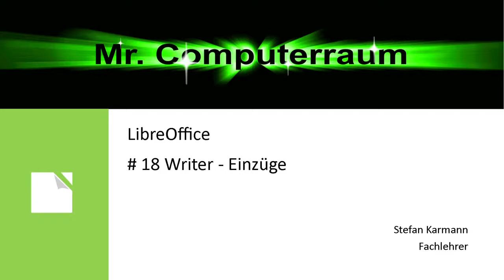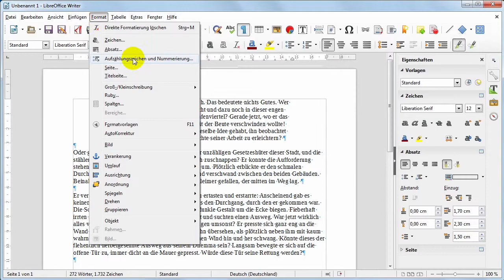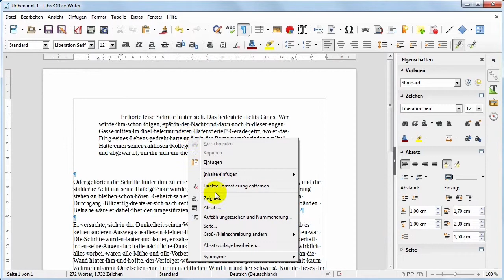18 Writer Einzüge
Alles rund um das Thema Einzüge in LibreOffice Writer.